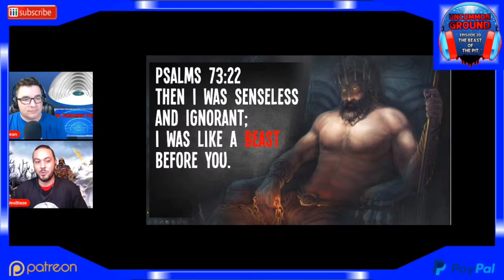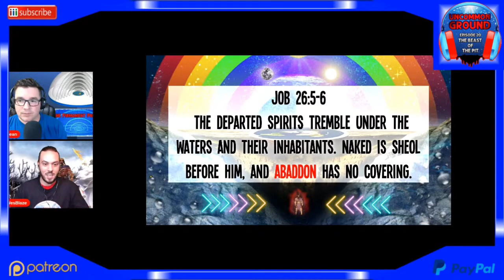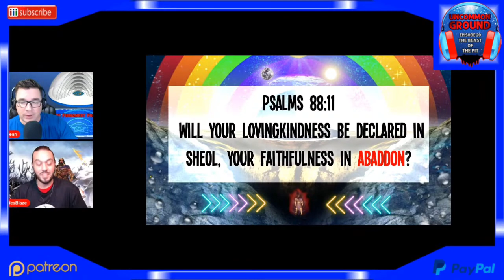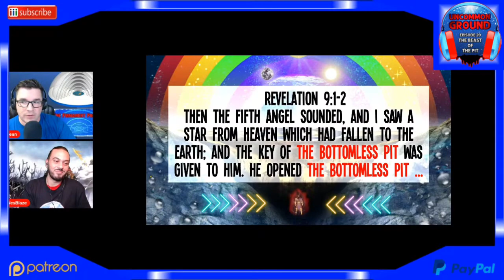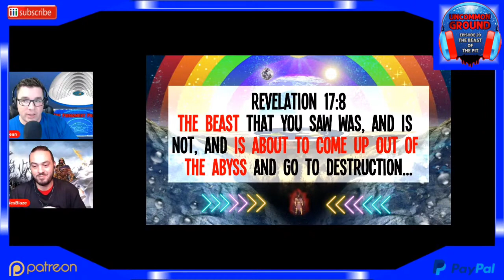Abaddon of the Bottomless Abyss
How is the word "beast" used as a metaphor in scripture? Where does the Beast of Revelation come from?

Season 1 of Uncommon Ground is now available to own on USB, with your donation of $49 or more! Please include a note with payment specifying your request and shipping address: